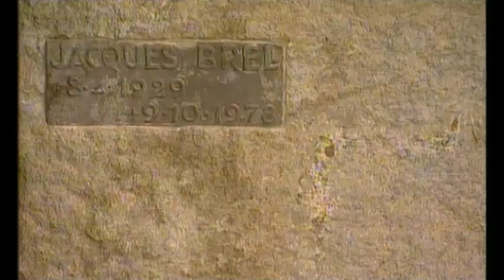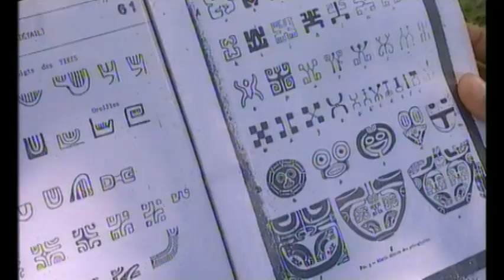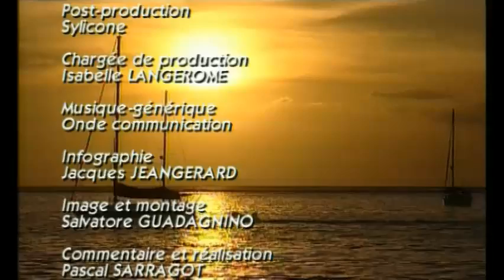Histoires d'îles - Les Marquises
En plein coeur du Pacifique, situé à 1400 km au nord- est de Tahiti, l'Archipel des Marquises est le plus septentrional de la Polynésie française. seules 6 îles sont habitées sur les 14 qui composent l'archipel.
Histoires d'îles vous emmène sur les deux principales îles des Marquises : Nuku Hiva et Iva Oa.
Aux marquises, il n'y a pas de barrière corallienne protectrice, ni de lagon apaisant. L'océan s'écrase sur les roches torturées du rivage. L'histoire de ces îles est aussi dure que son environnement sans concession. c'est il y a un peu plus de deux mille ans que les premiers habitants des guerriers-navigateurs sont venus des îles Tonga et de Samoa.